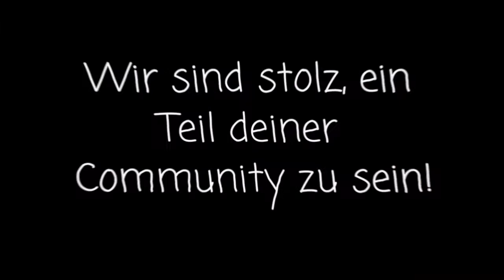Best of SteFun! ❤️🎉 {Community-Projekt}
Wir hoffen sehr, dass dir, Stefan/ euch das Video gefallen hat!
In diesem Video steckt sehr viel Arbeit und Zeit..

Euch allen ein schönes Weihnachten und einen guten Rutsch ins neue Jahr :*